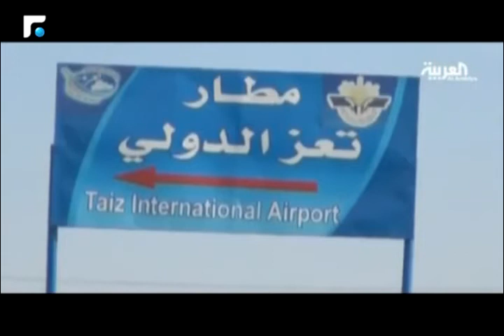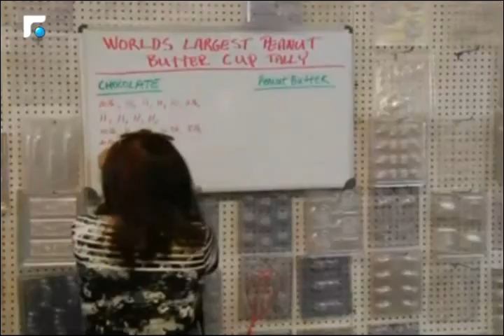النشرة الانجليزية News in English 22/03/2015